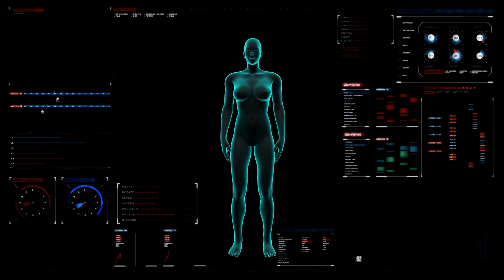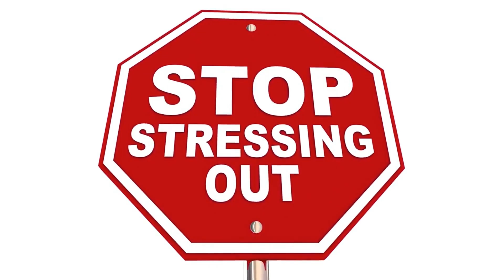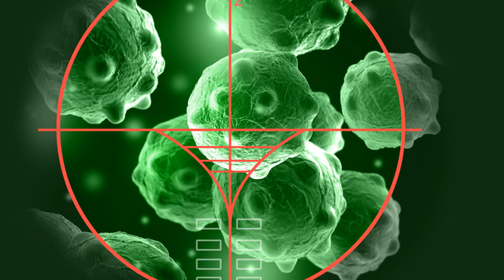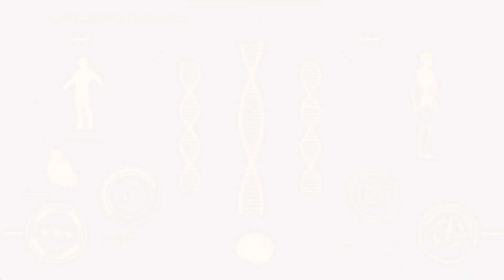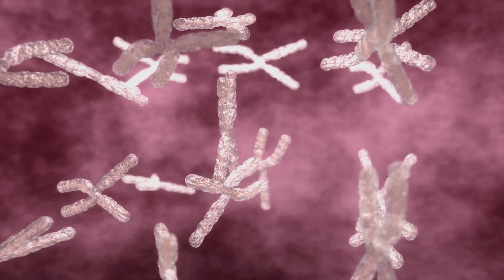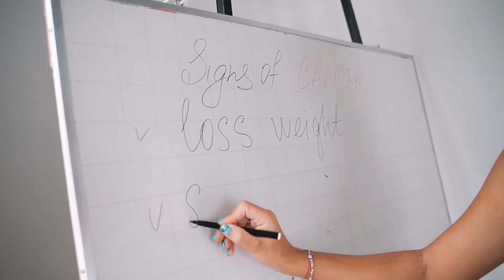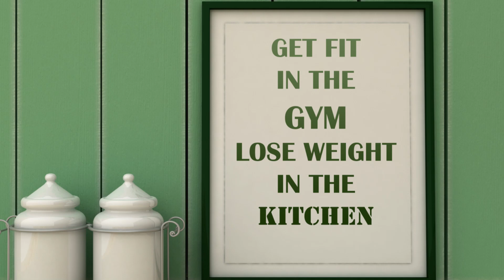The Link Between Stress and Cancer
Discover the surprising link between stress and cancer in this in-depth video! Stress, a silent yet powerful force, impacts your body in ways you might not expect. Learn how chronic stress can weaken your immune system, promote inflammation, and even contribute to the growth of cancer cells. Understanding the triggers and effects of stress is crucial in cancer detection, prevention, and healing.

In this video, we’ll explore:
 • How stress affects your body’s natural defenses.
 • Scientific research on the stress-cancer connection.
 • Practical steps to manage stress and reduce cancer risk.
 • Real-life stories of healing through stress reduction.

Empower yourself with knowledge about how stress influences cancer development and prevention. Whether you’re seeking tips to protect your health or support a loved one, this video offers actionable advice to help you take control.

Start your journey toward a healthier, stress-free life today. Together, we can beat cancer with education and empowerment.